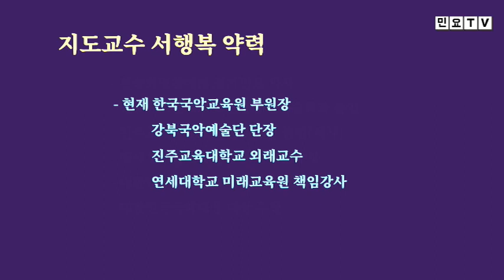만수산 만수봉에 만수정이 있더이다, 노랫가락 '권주가', [서행복의 10분 민요교실] 노랫가락 시리즈(18), 국악, 경기민요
만수산 만수봉에 만수정이 있더이다, 노랫가락 '권주가', [서행복의 10분 민요교실] 노랫가락 시리즈(18), 국악, 경기민요,  Korean folk song of Seo, Haengbok, 韓國民謠

서행복과 선생님과 함께하는 10분 민요교실 코너입니다. 이번 회에는 노랫가락 시리즈 열여덟번째 시간으로 노랫가락 '권주가'을 함께 배워봅니다.

- 서행복 음반(한의 소리, 흥의 소리) 구입하기 : 두개 15,000원(발송비 포함), 농협 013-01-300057, 한국국악교육원
- 민요교재 구입하기 : 18,000원(발송비 포함), 농협 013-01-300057, 한국국악교육원
- 가요장단보 교재 구입하기 : 14,000원(발송비 포함), 농협 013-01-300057, 한국국악교육원